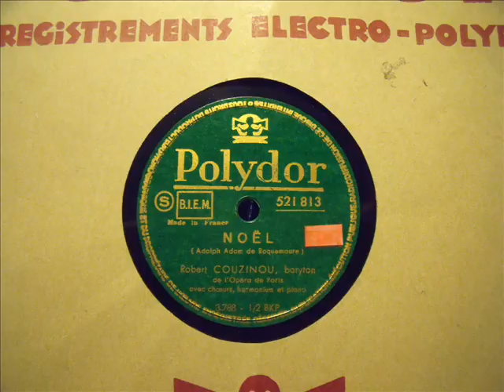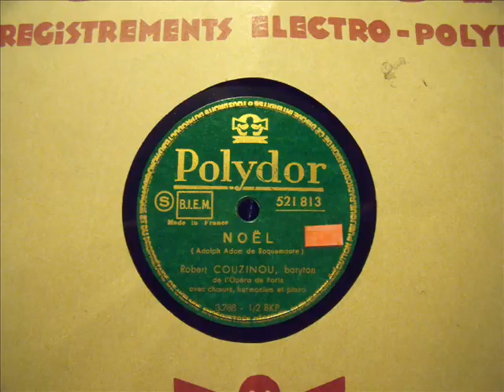Robert Couzinou, Baryton de l`Opera de PARIS - NOEL, Adam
NOEL, Adolphe-Carles Adam
Robert Couzinou, Bariton der Oper Paris,
mit Chor, Harmonium und Piano
Robert Couzinou, né en 1888 à Sarlat, fit ses débuts à l'Opéra-Comique en 1912 et à l'Opéra le 9 juin 1913.